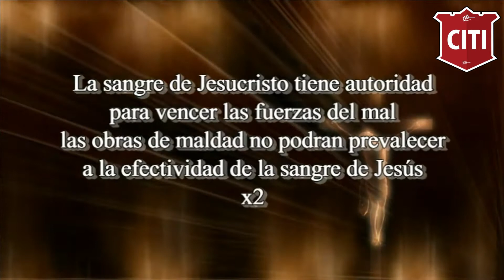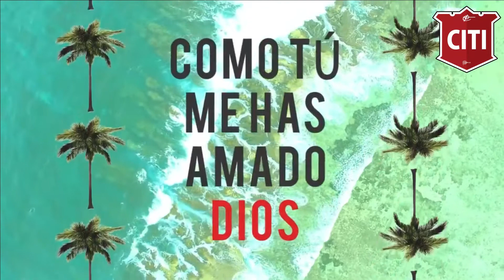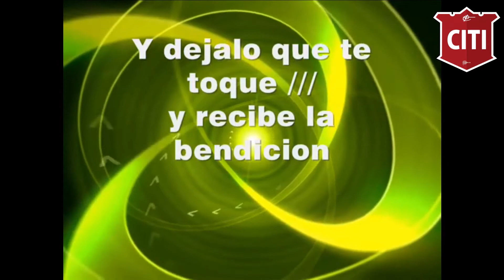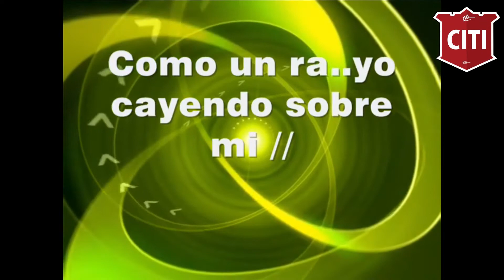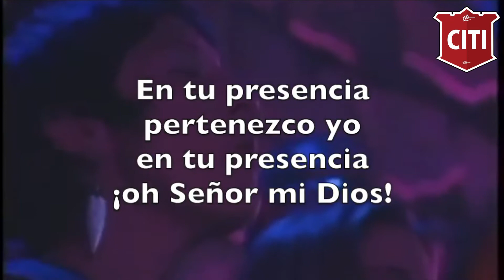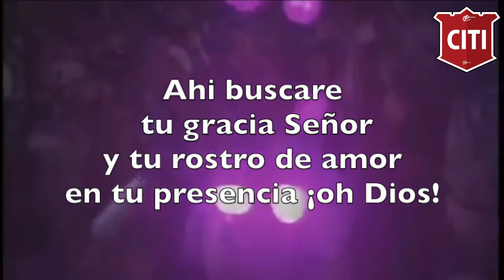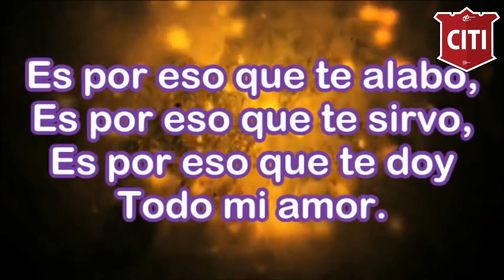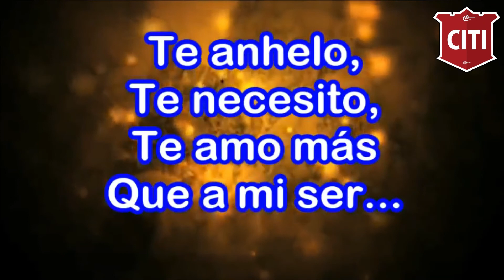Alabanza y Adoración Domingo 25-04-2021